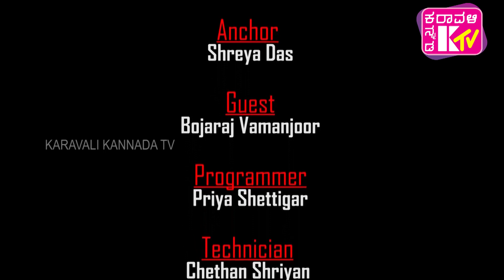Bannada Badhuku with Bojaraj Vamanjoor - Part 4